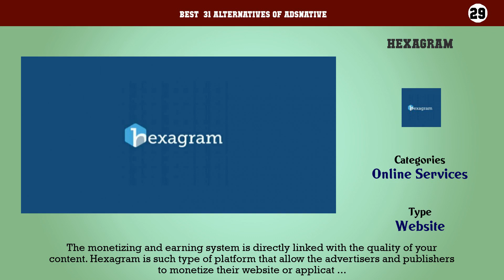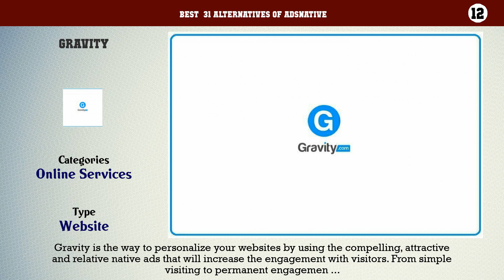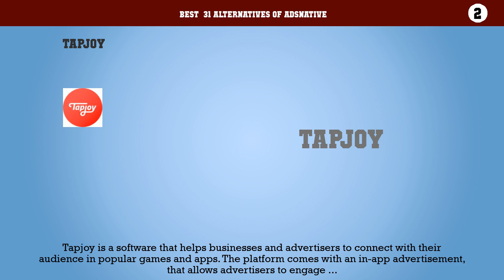Adsnative | Best 31 Alternatives of Adsnative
Best  31 Alternatives of Adsnative

31. Taboola
30. Native Ads
29. Hexagram
28. Infolinks
27. Zemanta
26. Adblade
25. Google AdSense
24. Adsterra Network
23. Revcontent
22. Undertone